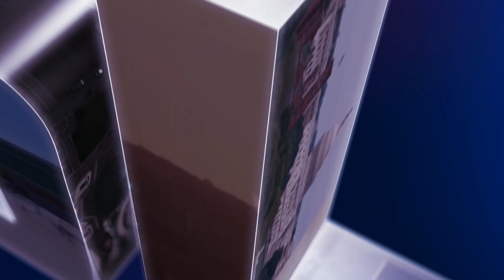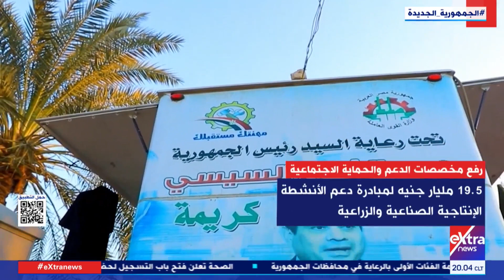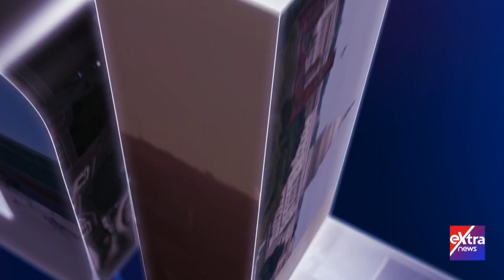تغطية خاصة| متابعة جهود الدولة في دعم قطاع السياحة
24 يوليو 2023